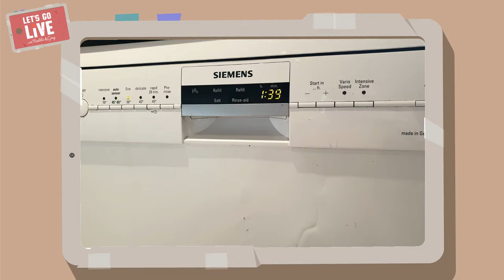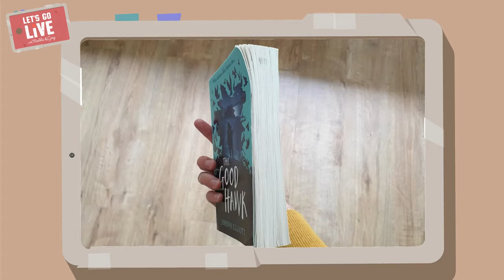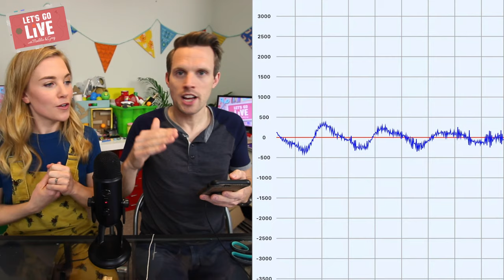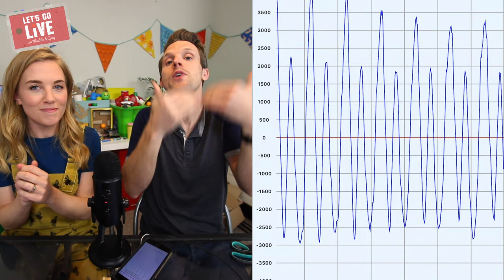How to make your own instruments | SOUND | Mini Makers | #28 LET'S GO LIVE with Maddie & Greg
Calling all Mini Makers! Grab your pens, pencils, sticky tape and recycling because we're all set for a week of making, tinkering and PLAY!  In today's episode Maddie and Greg find out how sound is made and show you how to make three different types of instrument!

MINI MAKER KIT LIST:
For today's makes you will need:

- Bread knife
-  Hole punch
- Greetings card
- Bottle cork
- String
- Elastic band
- Lolly stick

- Plastic bottle
- Tape
- Scissors
- Freezer bag
- Water

- A straw
- Scissors

The Oscilloscope App (We paid for ours so no adverts would appear on screen BUT there are lots of free options available online! There's no need to pay for it)

Watch the rest of Mini Maker Week!

LET'S GO LIVE! T-shirts are available at Teemill

THANK YOU TO:

- Our brilliant Maker friends at The Life Science Centre in Newcastle. Special thanks go to, Ellie McLaren, Josh Ansell, Danny Stones and Elin Roberts, without whom this week would never have happened!

- Our wonderful Patrons for supporting the show and making it possible!

- Kayleigh Keam for creating the foley quiz!
- Kalyani Lodhia for helping curate the fantastic pictures and videos that make it into the show
- Rob Yeo for designing our brilliant graphics.
- Ed Templar for editing the Water Flute Build!